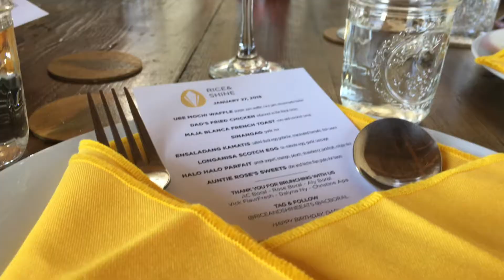Longanisa Scotch Eggs, Calamansi Mimosas & SO much more - Rice & Shine Teaser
I was finally able to attend a Rice & Shine Brunch this past weekend.  It was in the Arts District in Downtown LA, at the Feastly Loft.  8 course brunch featuring Bottomless Calamansi Rose Mimosas.  For those of you that don't know what 'calamansi' is, it's a Filipino fruit that looks like a lime and tastes like an orange & lime had a baby.  Not too sweet, not too sour.  Full video coming soon!  Make sure you follow the Rice & Shine brunch page for updates on the next one: